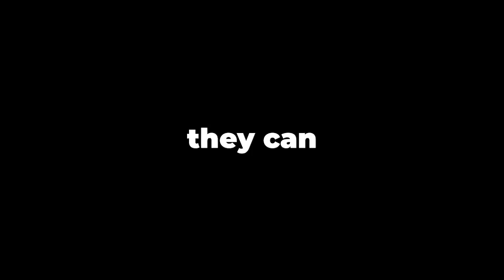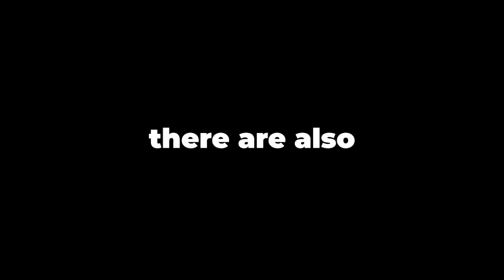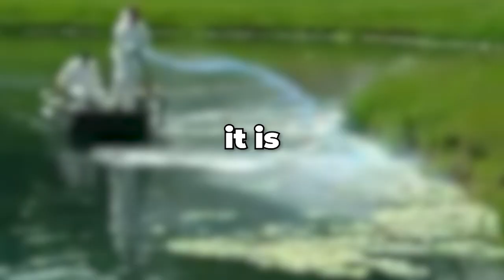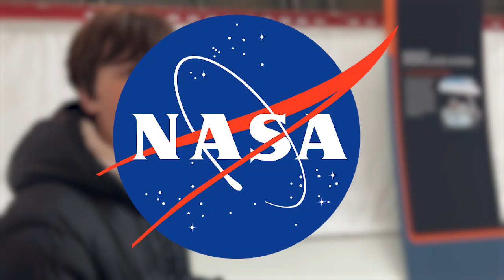This organism could kill us all... | ELA Video Project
This was a video I had to make for my ELA class at school. I had to create a pitch to Stoke Space Technologies on things they should consider and to take action against coastal phytoplankton blooms. I decided to upload it on here because it actually turned out pretty good.